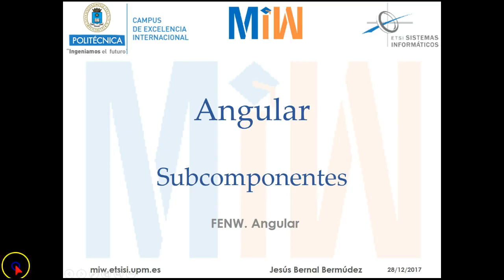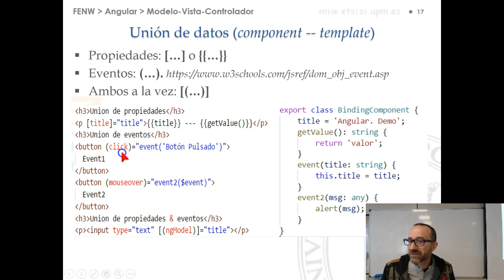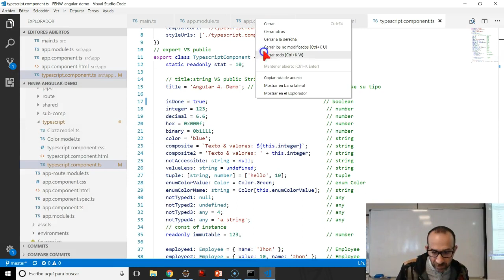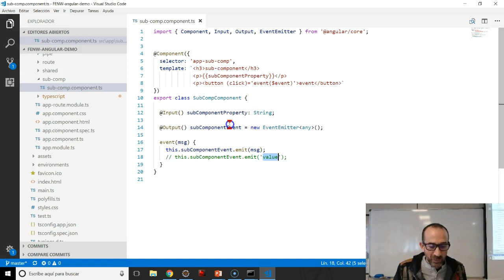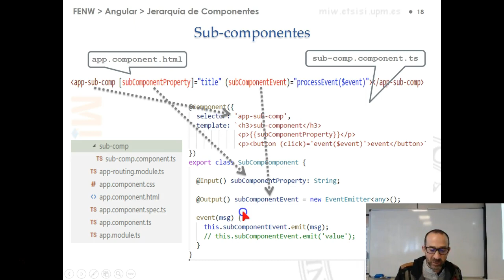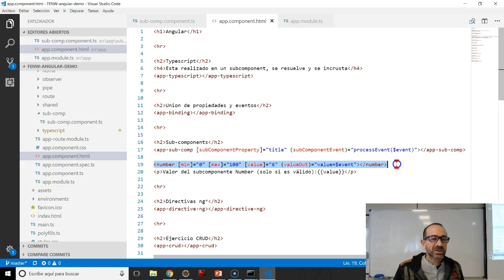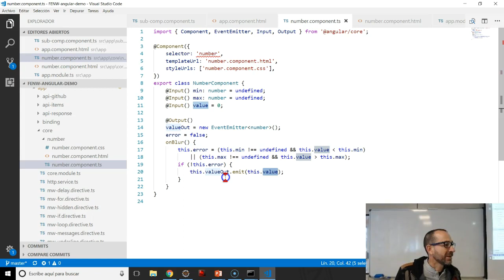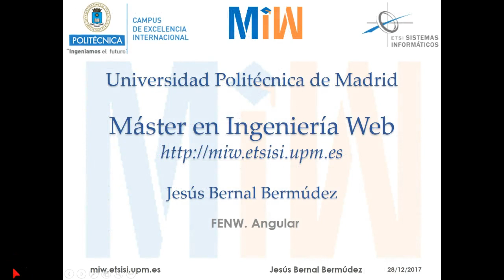Angular. Subcomponentes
Front-end para Navegadores Web.
Capítulo 4: Angular. Subcomponentes